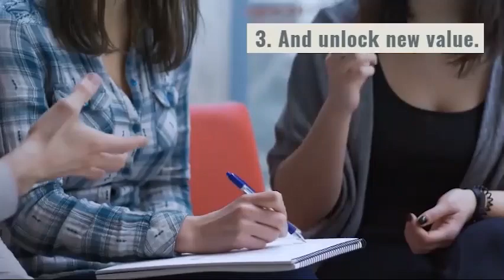Redefine Business Models with Digital Strategy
Digital is completely reorganizing the business ecosystem, necessitating leaders to incorporate data, agility and design-thinking to redefine strategies ad business models. Employ KNOLSKAPE’s LEAPFROG framework to identify what to create, reduce, reuse and stop doing as part of the digital strategy:

Unlock the power of an ecosystem
Use data and design in your strategy
Build agile business models